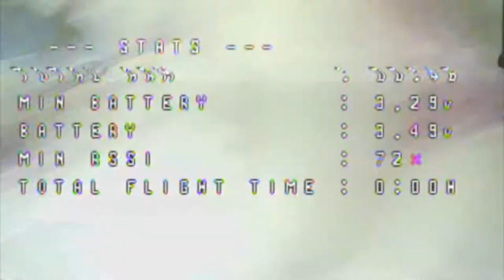TinyhawkII shop fpv freestyle session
Had an awesome time flying around a commercial countertop shop with the Tinyhawk II